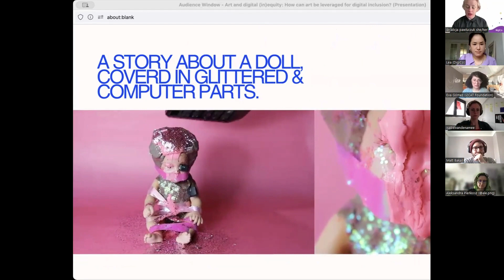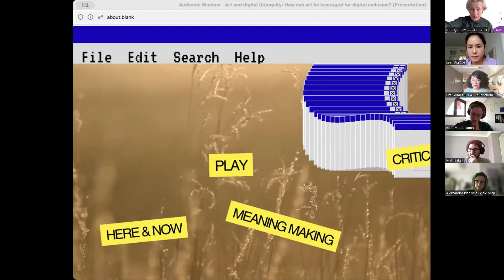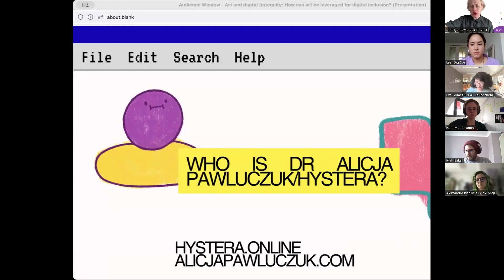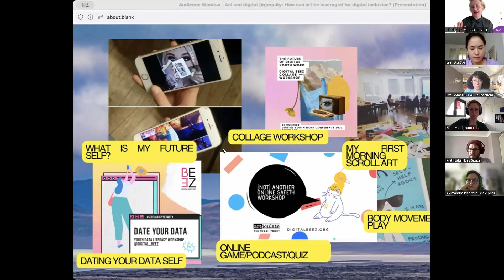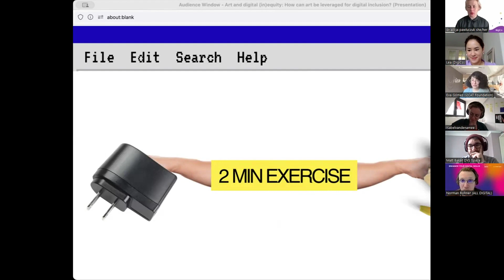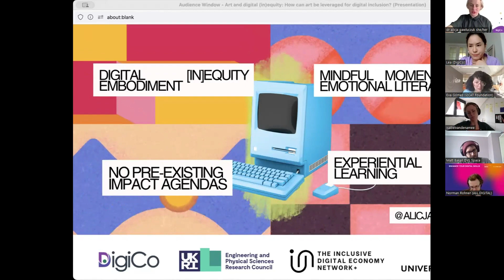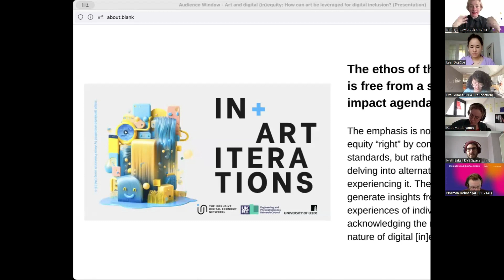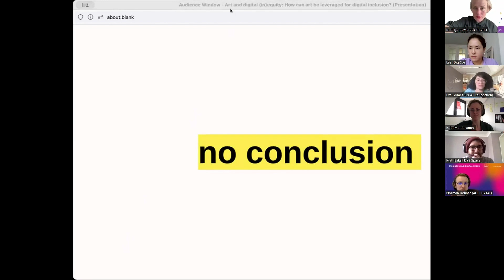Unwrapping the Digital Divide Ep. 4 - Lightning Talk: Art and digital (in)equity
As part of DigiCo’s webinar series “Unwrapping the Digital Divide”, which looks at the hottest topics in the field of digital inclusion, Lightning Talks will showcase innovative projects, best practices, and research endeavours to tackle the Digital Divide. In today's digital age, ensuring equitable access and participation for all is paramount, and these Lightning Talks aim to showcase pioneering efforts both in Belgium and abroad.

In the first Lightning Talk titled "Art and digital (in)equity: How can art be leveraged for digital inclusion?", our speaker Dr. Alicja Pawluczuk delves into the intersection of art and digital equity. The discussion focuses on the potential of participatory art and experiential learning to promote digital inclusivity within communities. Dr. Pawluczuk aims to challenge traditional perspectives on digital inclusion by highlighting the importance of alternative experiences over conventional standards.